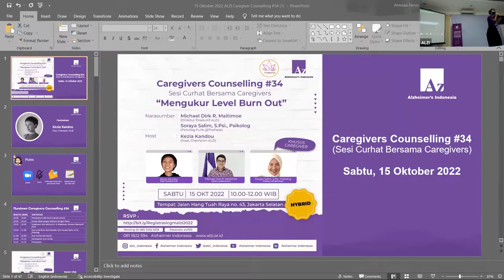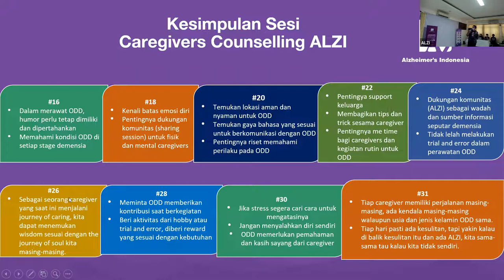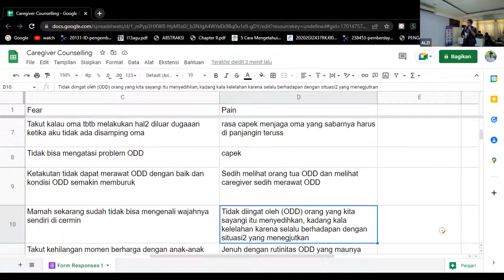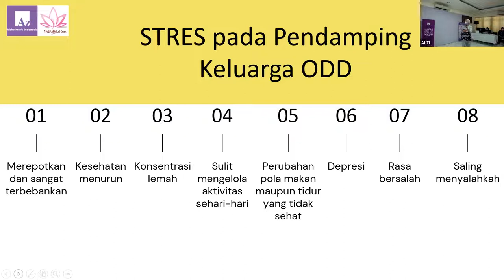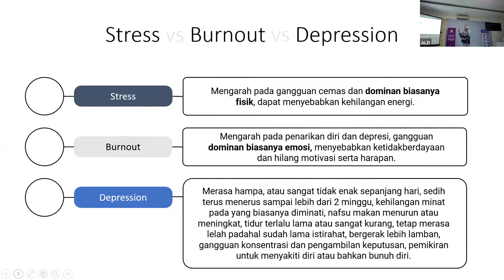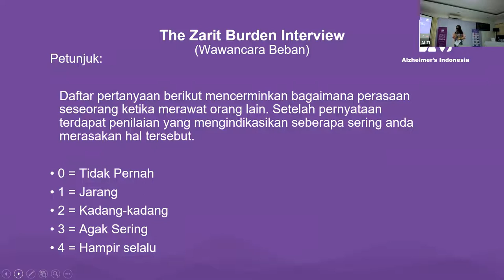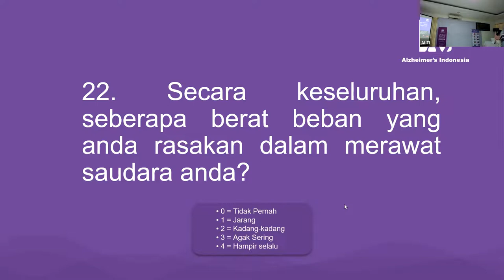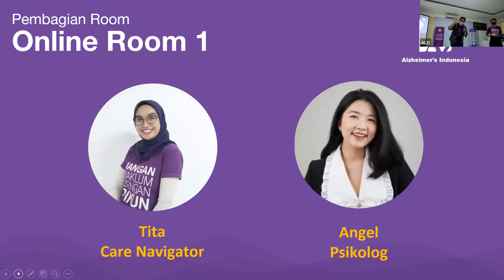Caregivers Counselling #34: Mengukur Level Burn Out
Caregivers Counselling #34 dilaksanakan secara *Hybrid*.
Kali inii kita akan sama-sama mengukur level _burn out_ sebagai caregiver dan apa yang bisa dilakukan bersama untuk kualitas hidup yg lebih baik 😊. Tidak hanya itu, kita juga akan sama2 berbagi cerita sebagai sesama caregiver dipandu Psikolog dan Care Navigator ALZI baik secara luring dan daring.

🌟Narasumber
Soraya Salim, Psi (Psikolog, Pulih @The Peak)

Michael Dirk R. Maitimoe
(Direktur Eksekutif ALZI)

🗣️Host
Kezia Kandou (Champion ALZI)